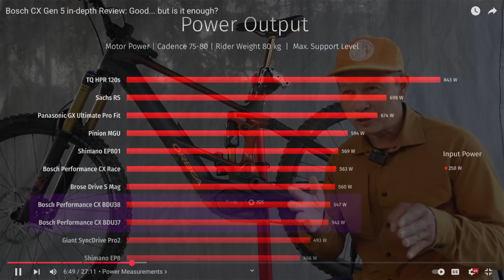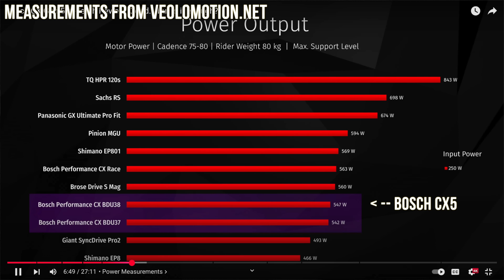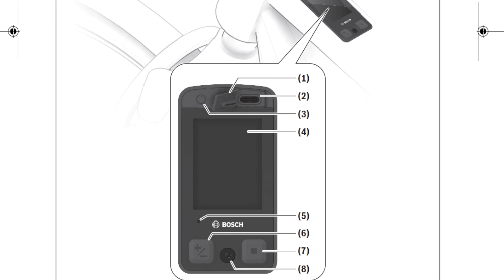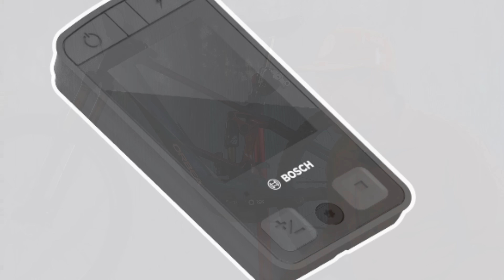Bosch CX5 motor to get 100nm torque upgrade and 750 watts - BDU38 CX model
Bosch CX5 torque upgrade from 85 to 100 nm. New Bosch displays.
Santa Cruz Vala at Competitive at Jenson

00:00 Bosch Motor Upgrade
01:13 Torque Comparison
03:00 New Kiox Display
04:12 Purion Handlebar Display
05:36 Concluding Thoughts